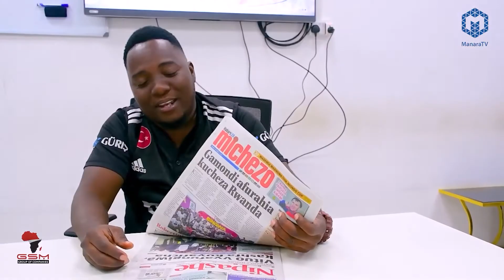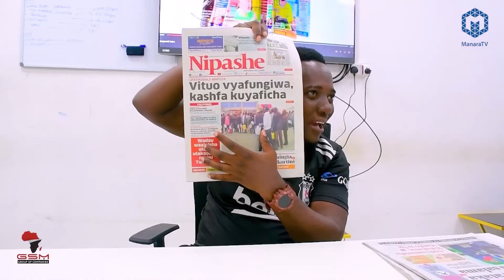MAXI ASHTUA MAVITU YA GAMONDI KWA AL-MERRIKH | GAMONDI AFURAHIA KUCHEZA RWANDA | SIMBA TUNATOBOA CAF